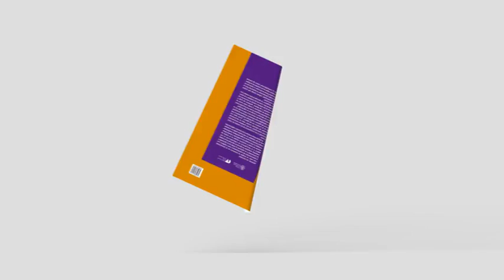Publicaciones- Jóvenes indígenas y Globalización en América Latina